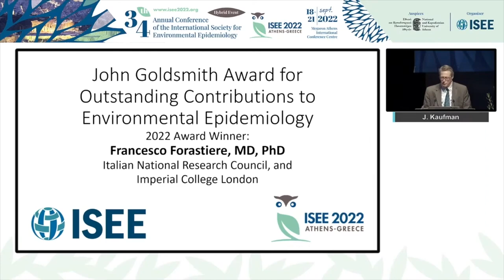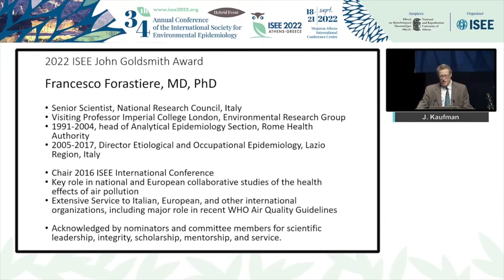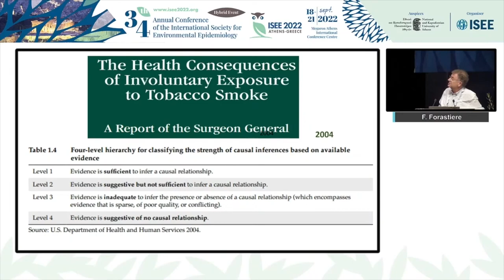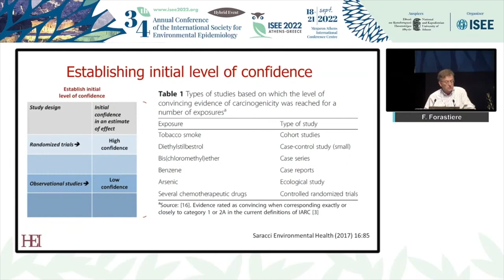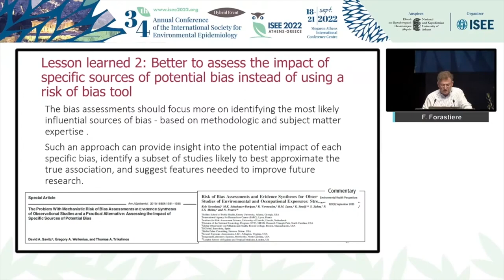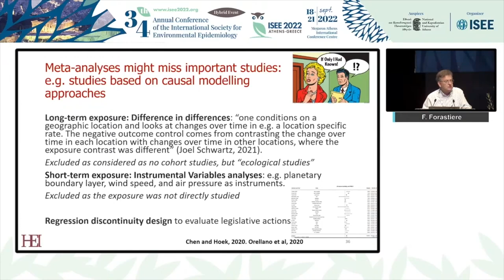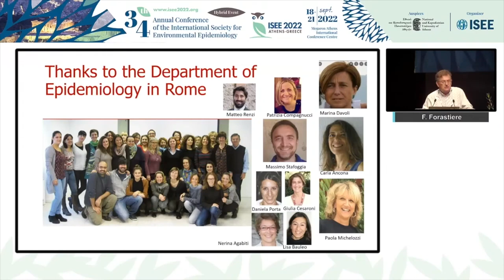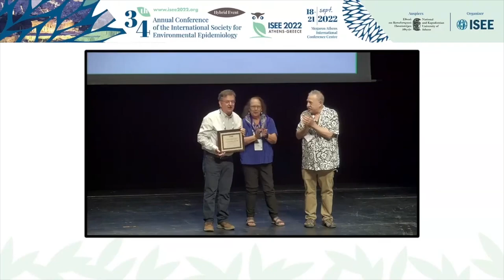FRANCESCO FORASTIERE - Evidence Synthesis in Environmental Epidemiology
Goldsmith Award Ceremony & Lecture, 34th Annual ISEE Conference, September 18-21, 2022, Athens, Greece.